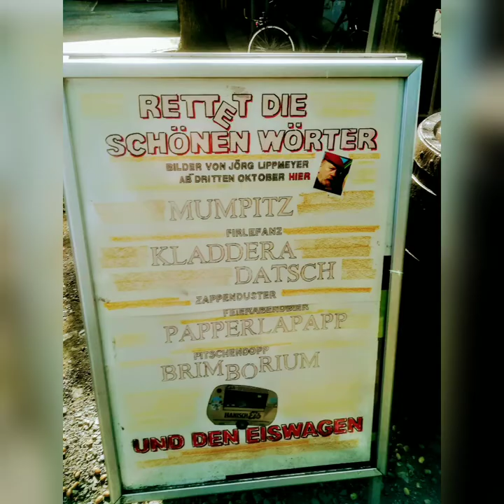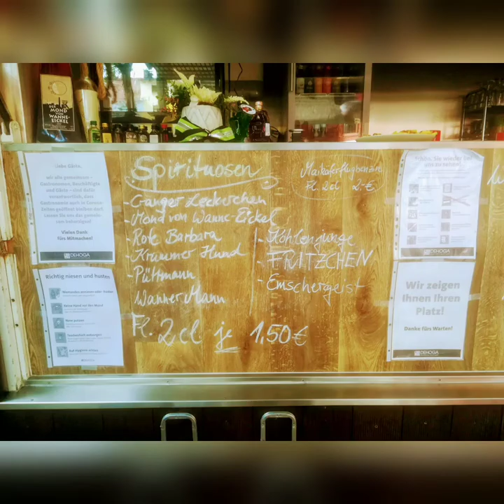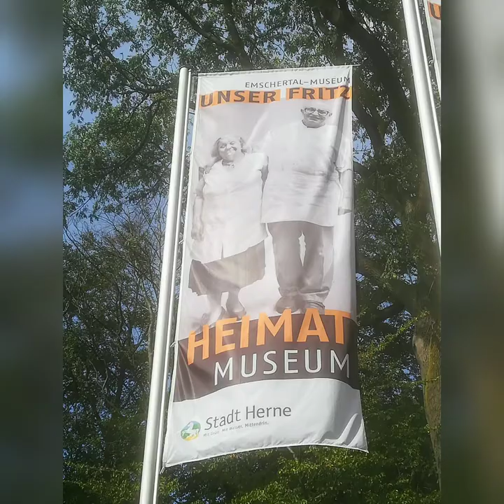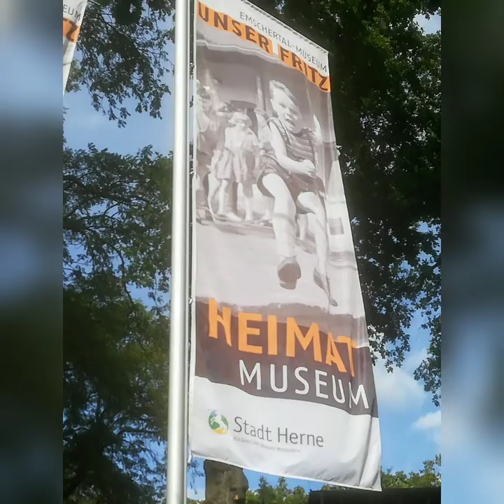Ein wunderbarer Tag in Wanne-Eickel ...